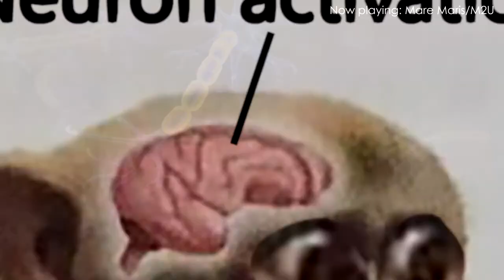monke+neuron+activation.mp4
Another assignment work

font used: Expo B, Century Gothic